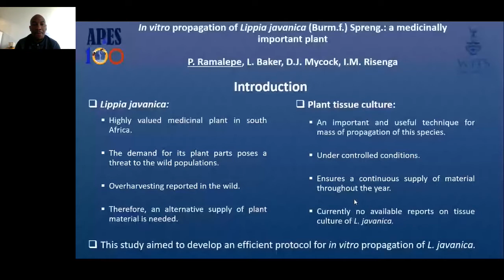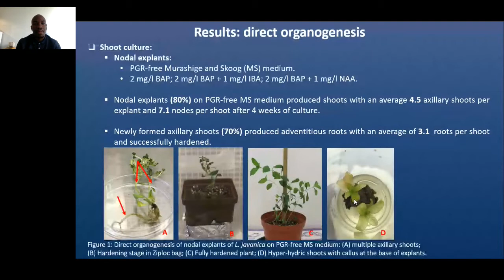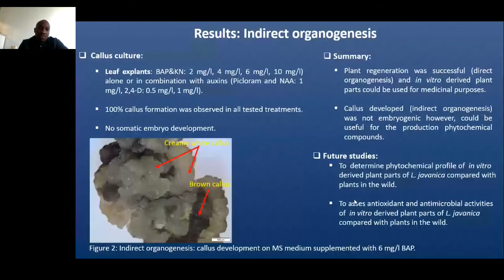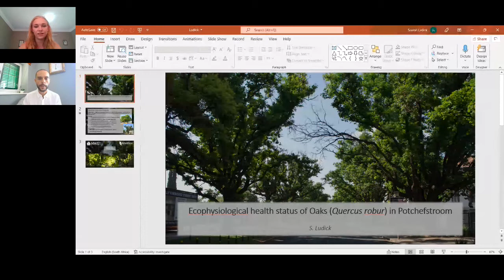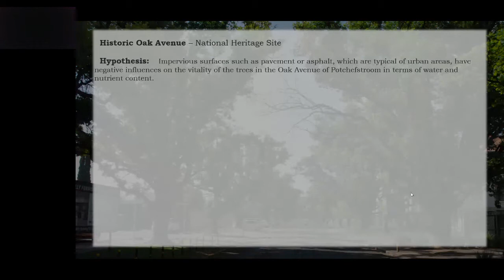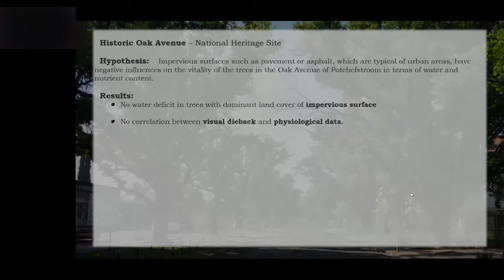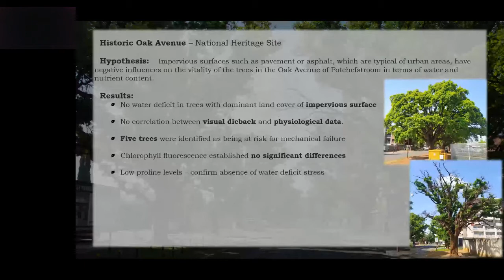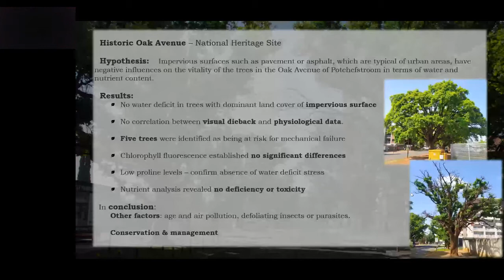SAAB | Session 2 Part 4 | 18 January 2022